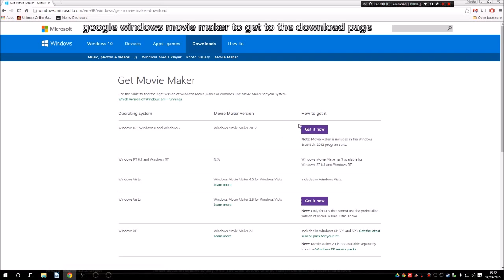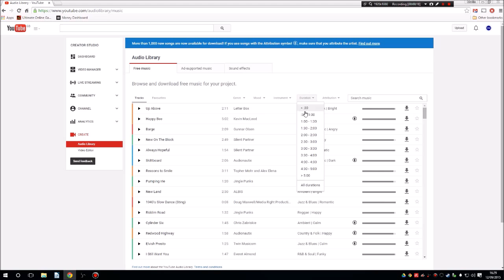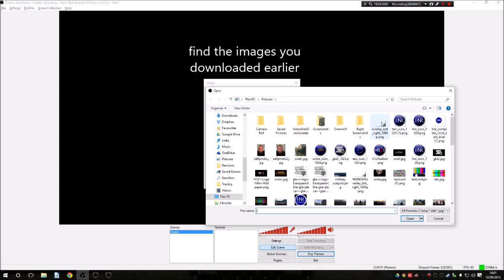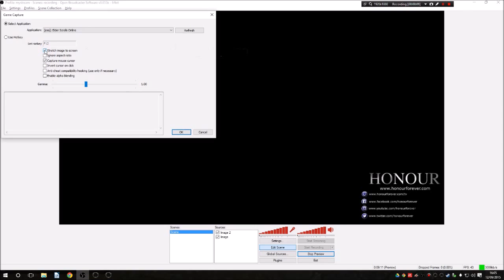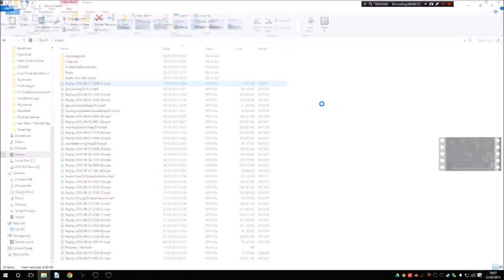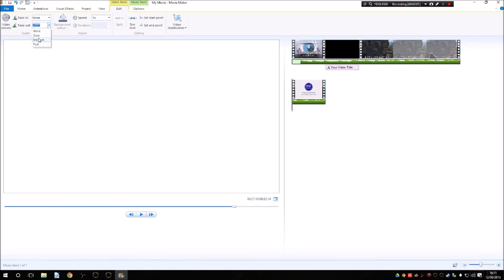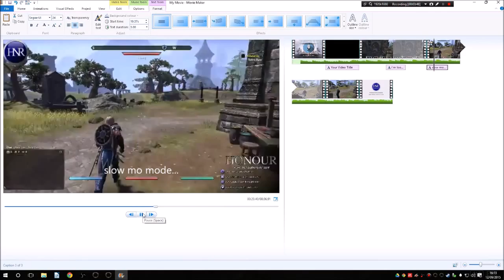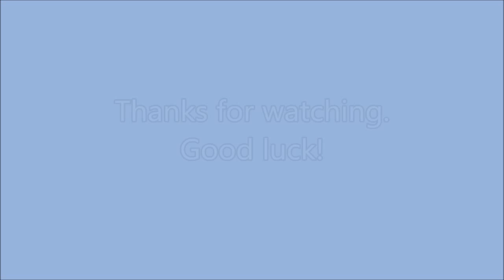Guide to recording game footage using OBS & Windows Movie Maker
A short guide for Honour Guild members on how to download and use all you need to get started publishing you game footage highlights to YouTube and other social media. By Conzilium.